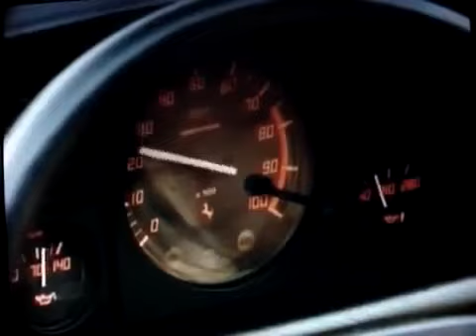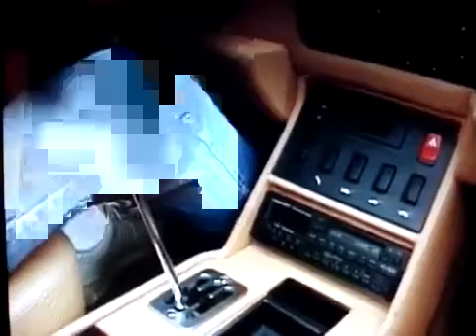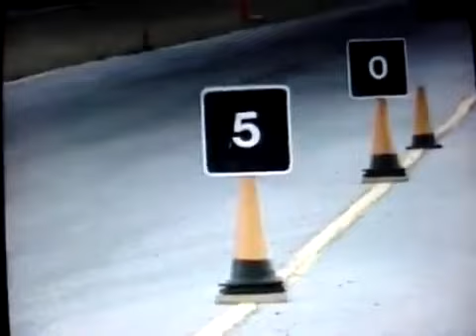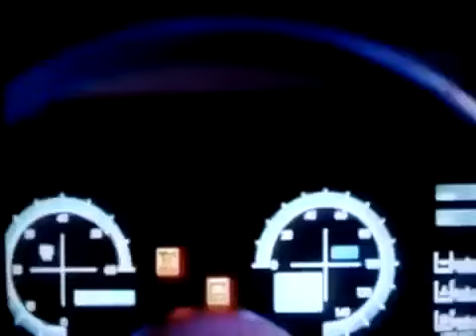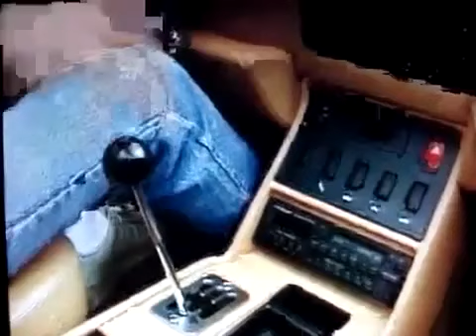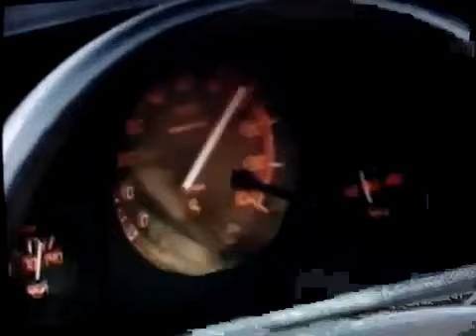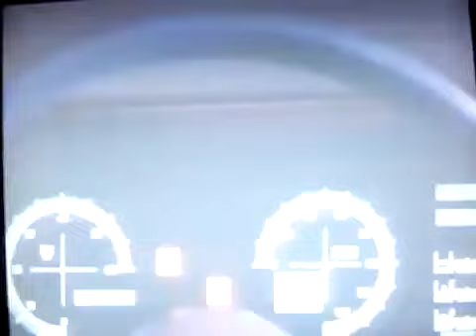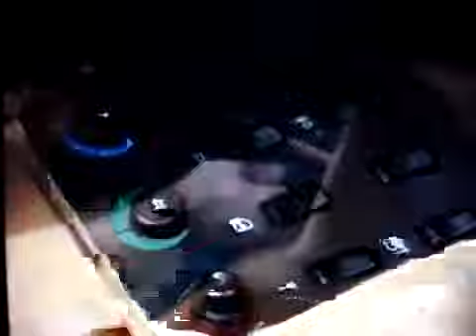Ferrari Mondial T Cabriolet Valeo By Motorweek 1991 2013 New Car Review HD